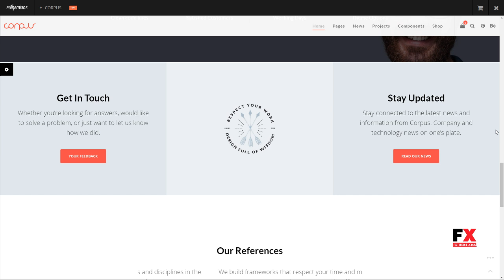Corpus - Responsive Corporate WordPress Theme Derren Ethan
Compatible With WooCommerce 3.6.x, WooCommerce 3.5.x, WooCommerce 3.4.x, WPBakery Page Builder 5.7.x, WPBakery Page Builder 5.6.x, WPBakery Page Builder 5.5.x, WPML

 Columns 4+

 Layout Responsive

 Tags business, corporate, full screen, import on demand, modern design, multipurpose, one page, parallax, portfolio, redux, responsive, retina, seo, visual composer, woocommerce